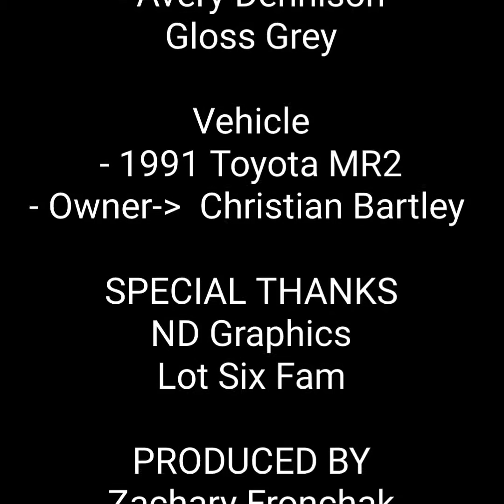Toyota MR2 Full Wrap Edit - Legends Never Die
I tried to make this short edit that incorporates and shows an inside look at what goes into a full color change wrap!

Music Credits
 Legends Never Dies - Against the Current